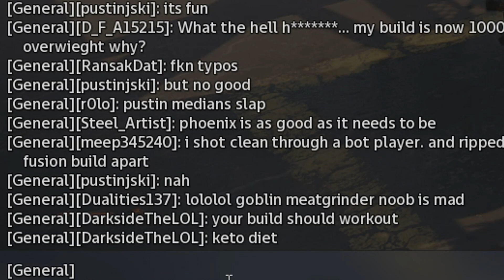Crossout in 2023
LIST OF ALL 14 FREE PROMO PACKS/CODE (Linked by GM in general chat)
Manual link for Yumi pack 1 PACK